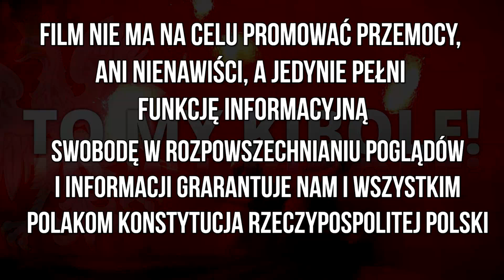"BÓJCIE SIĘ CHAMY DO OKRĘGÓWKI WRACAMY" - oprawa Naprzód 32 Syrynia - Przyszłość Rogów 08.06.23